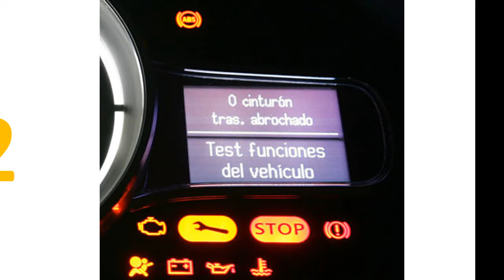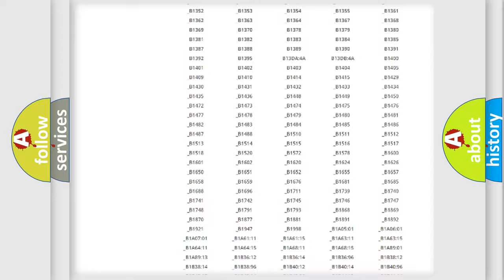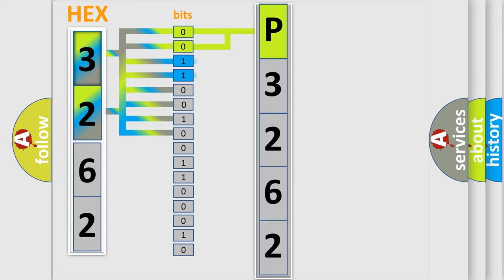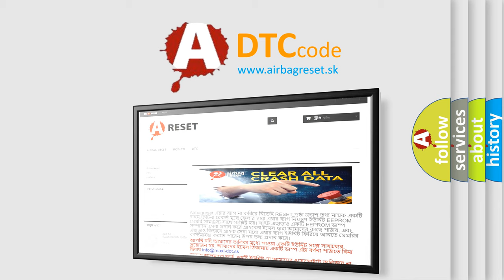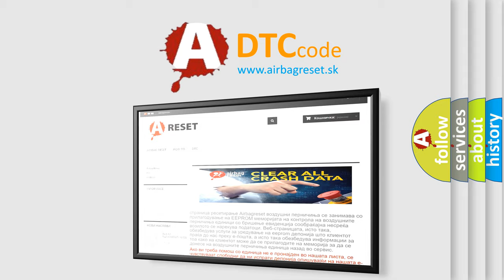DTC Volkswagen P3262 Short Explanation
Contents:
0:21 Basic DTC analysis according to OBD2 protocol standard.
1:48 Insight into programming
2:58 A diagnostically understandable description of the Diagnostic Trouble Code
3:05 Basic error definition

Make:
Volkswagen
Code:
P3262
Definition:
Low Speed CAN Communication Bus Performance
Description: